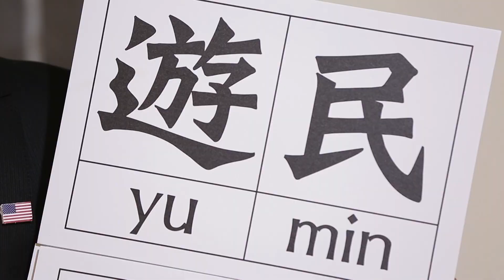EP15川普的孫女中文那麼好，她要來教阿公什麼中文呢？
川普的孫女中文那麼好，她要來教阿公什麼中文呢？